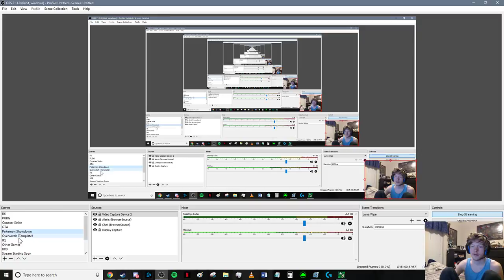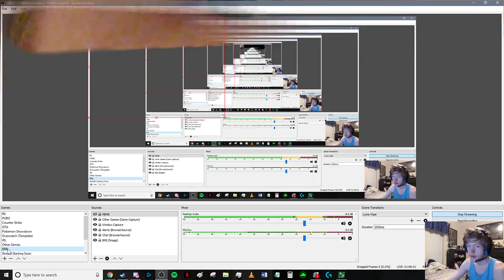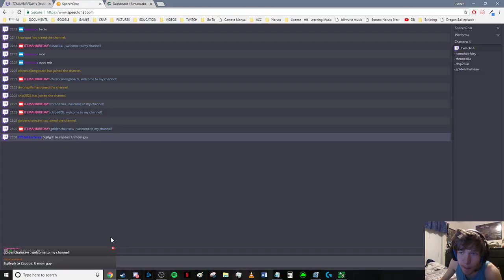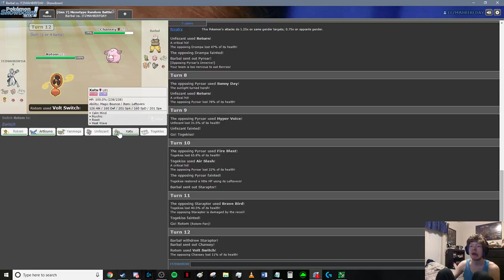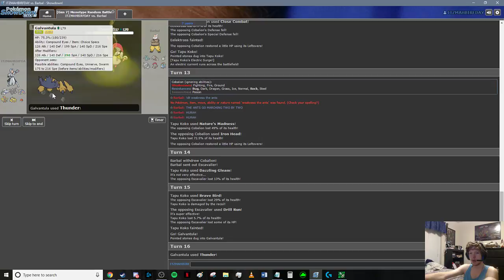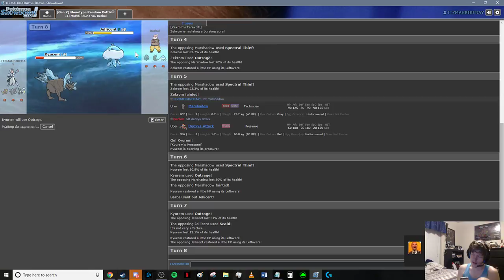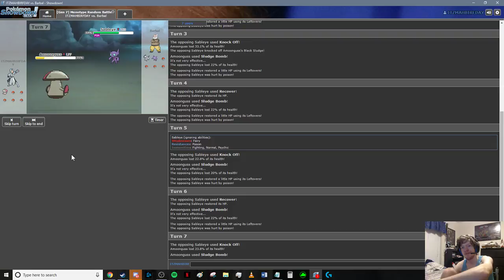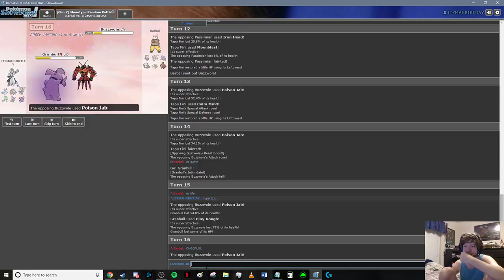Rainbow 6 and Pokemon Showdown Stream 4/8/18